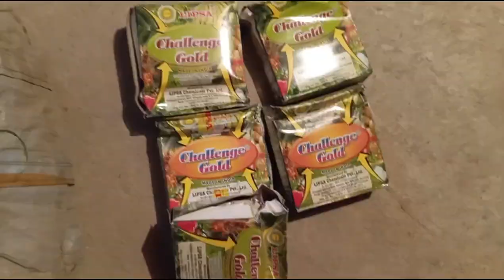প্রথম চাপান স্যার @YouTube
প্রথম_চাপান_স্যার

শসা চাষের ফুল পরিচর্যা ৪৫ দিনের
শসা_চাষ পদ্ধতি

      Join Whatapp Grup

প্রথম_চাপান_স্যার
কিভাবে প্রথম  চাপান স্যার দিবেন?
শসা গাছ দীর্ঘদিন সবুজ রাখবেন কিভাবে
 চাপান স্যারের ব্যবহার
শসা চাষের ভিতর সাথী ফসল কোনটা করবেন
শসা গাছের নালা কিভাবে তৈরি করবেন
শসা গাছের ওষুধ

শসা চাষের জমি তৈরি

কিভাবে শসা বীজ লাগাবেন

শসা বীজের দূরত্ব

শসা লাগানোর সঠিক পদ্ধতি

কখন আর কিভাবে জল
 দিবেন ?

কোন কোম্পানির শসা বীজ লাগাবেন

শসা চাষের ভিতর সাথী ফসল কি দিবেন?

রমজান মাসে কম খরচে লক্ষ টাকা আয় করুন

 রমজান মাসে কোন সবজি চাষ করবেন

কিভাবে শসা চাষ করবেন

How to grow cucumbers

আধুনিক পদ্ধতিতে রমজান মাসে চাষ করুন আর আয় করুন লক্ষ্য টাকা

কিভাবে লাউ চাষ করবেন?
How to grow gourds

কিভাবে লাফা চাষ করবেন ?
How to cultivate lapa

কিভাবে বরবটি চাষ করবেন ?
How to Cultivate Barbati.?

রমজান মাস টার্গেট
Ramadan month target

রমজান মাস টার্গেট সবজি
Ramadan month target

শসা চাষ কখন করবেন
When to cultivate cucumbers

   শসা গাছের গুরুত্বপূর্ণ পরিচর্যা

   শসা গাছের  গোরাপোছা রোগ

   শসা গাছের খোলপোড়া রোগ

 শসা  গাছের পাতার লালচে রেখা রোগ ll

 শসা  গাছের ঝলসানো রোগ ||
শশা বিচন ভালো জাতের
মেদিনীপুরের শশা বীজ
বৈশাখ জেষ্ঠ ও আষাঢ় মাসের শশার জাত

বৈশাখ জেষ্ঠ ও আষাঢ় মাসের লাউ চাষ

বৈশাখ জেষ্ঠ ও আষাঢ় মাসের লাফা বা বরবটি  চাষ
মাচা তৈরির ভিডিও, শশা মাচা Flat, কৃষি, জৈবকৃষি, টেকনোলজি, দৈনন্দিনকৃষি, উন্নয়নশীলকৃষি, ফসলপরিচালনা, কৃষিজীবন, কৃষিপ্রযুক্তি, বাগানকৃষি, সবুজকারণ, কৃষিপাঠকর্মশালা, বৈশাখ জৈষ্ঠ ও আষাঢ় মাসের বাছাই করা সেরা মাচার শশার জাত।
রমজান টার্গেট করে বিনা খরচে বেশি লাভ করতে এই সব্জী গুলো চাষ করুন।

রমজান মাসের স্পেশাল কোন সব্জীর চাষ করলে বেশি লাভ করতে পারবেন?
রমজান মাসের স্পেশাল সবজি
ভেন্ডি চাষ কুমড়ো চাষ ভালো লাউ বীজবীজ
লাফা কলাই বিজ,বেগুন চাষ